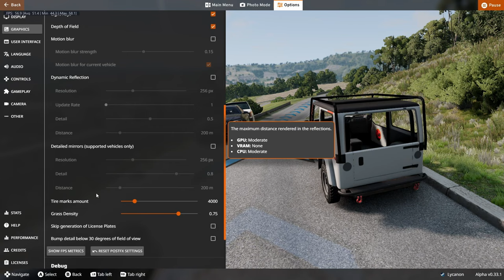BeamNG Szórakozás #1 - A garázsból garázsba modok 1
Új szórakoztató sorazat a csatornán.

Pályák, modok igényeivel nyugodtan hagyjatok kommentet.

Ezt a játékot nagyon felkapta a közösség, és rengeteg mindent adtak hozzá.